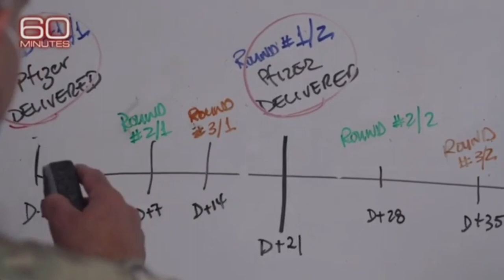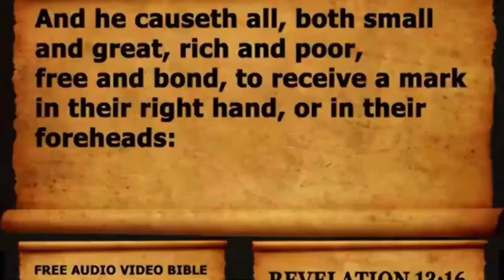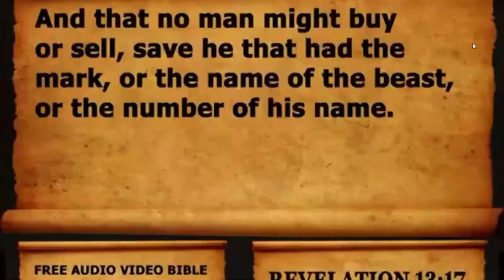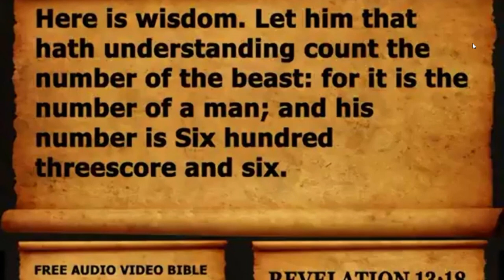~ The Plan ~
60 minute interview with Gen. Gustave Perna
Operation Warp Speed

Tiberius software

The purpose of this video is not to bully or harass anybody, but rather share that opinion and thoughts with other like-minded individuals curious about the subject.

Dear one's, if you have not already, I encourage you to Fully surrender everything to the Father through His Son Yeshua. Just talk to him. He already knows everything about you right where you are. He loves you and wishes that all should come to repentance and be saved. Then he will gently teach you through His Holy Spirit. The Holy Spirit will lead, guide you, and teach you all things in truth. Just fully surrender and take His hand. Baptize yourself with water for repentance and ask Him to fill you with His Holy Spirit and then, just walk and talk with him 24-7. It does not require anyone else, just you and Him. The Most High, The Father loves you!